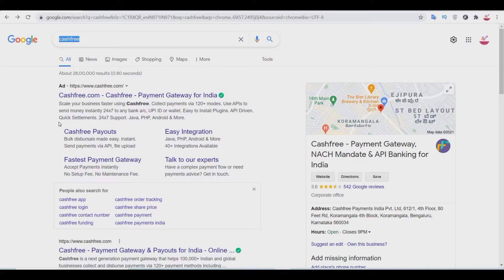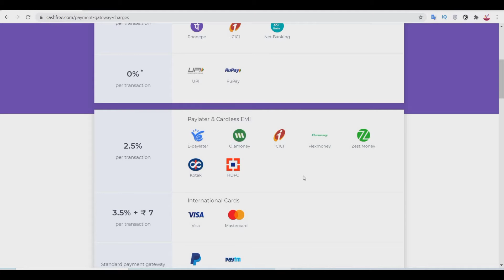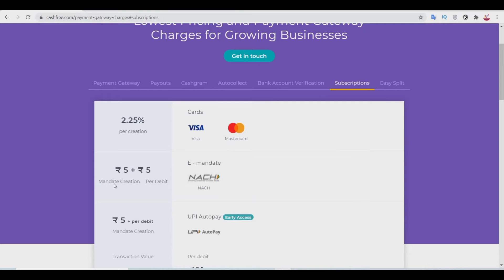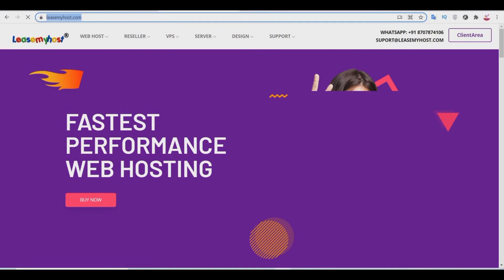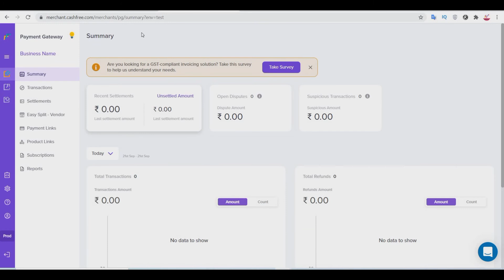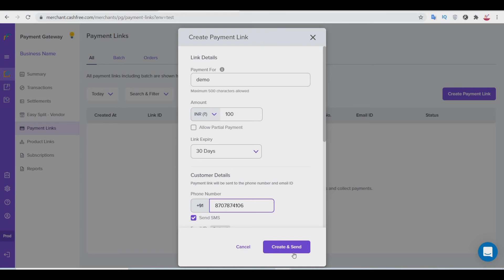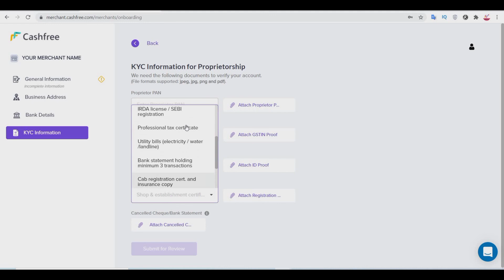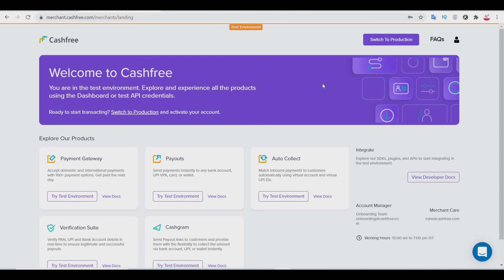CashFree Par Account Kaise Banate Hai | Best Payment Gateway Cashfree | How To Register on Cashfree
Friends aaj is video me ham janenge ki aap log kaise CashFree ke upar apna account bana sakte hai.
Cashfree is a next-generation payment gateway that helps 100,000+ Indian and global businesses collect and disburse payments via 120+ payment methods